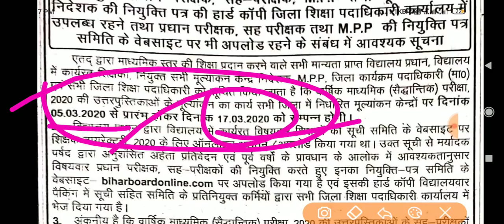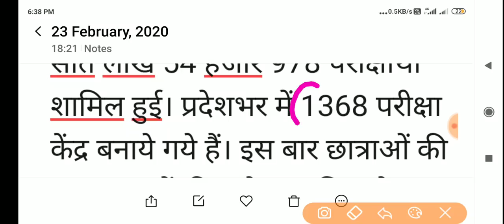Bihar Board 10th-12th Result 2020 || फाइनल तिथि घोषित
is video mein aap Matric aur inter results se sambandhit sambhavit tithi ko janenge.